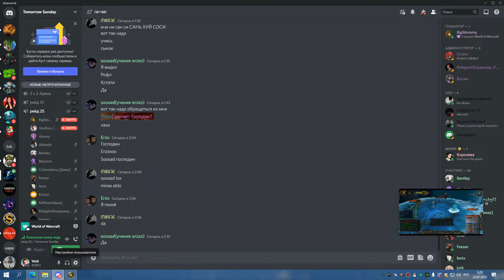4я часть ЦЛК 25 об ХПАЛ РЕТРИК 24 07 22